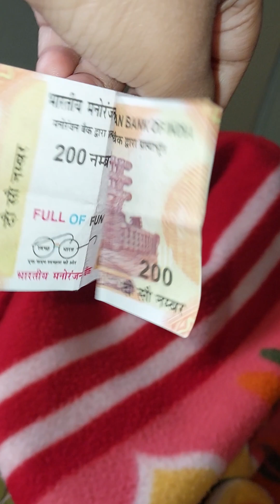জাল নোটের চক্কর এ আমার ঘুম হারাম করল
sabai ektu Saport koro amke ,, jal noter chokkore ghum mathay uthlo amr